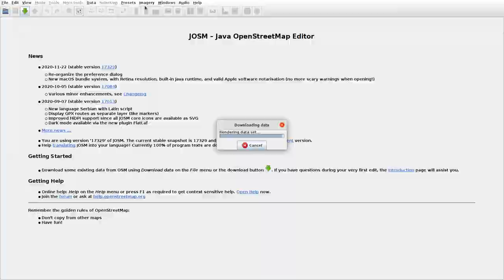JOSMrec0580 2020 12 10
Lithuania. Gataučiai. Tracing buildings (mainly) in JOSM for openstreetmap.